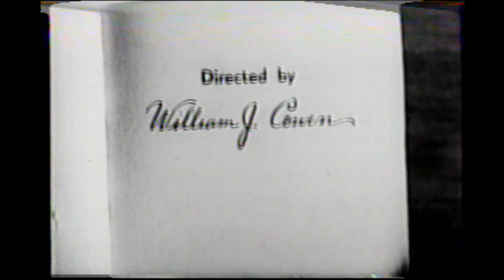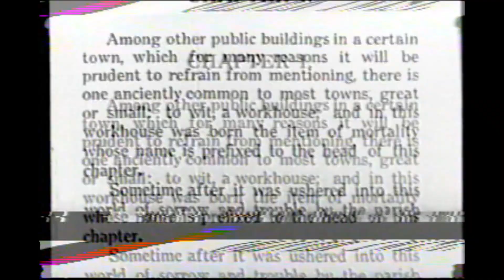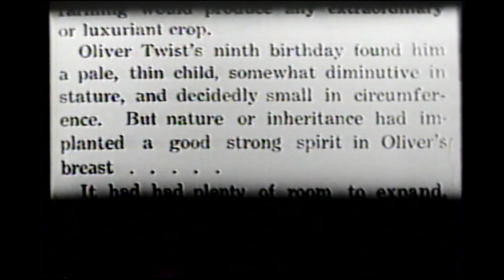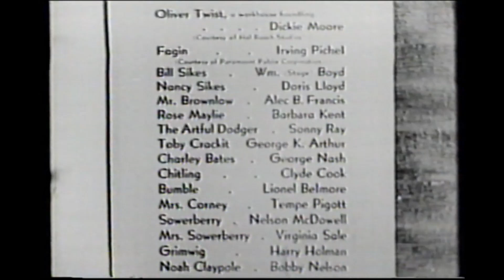Oliver Twist 1933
A classic retelling of the Charles Dickens book by the same name. If you don't have a general idea of what the story is about then watch our Wishbone episode "Twisted Tail".